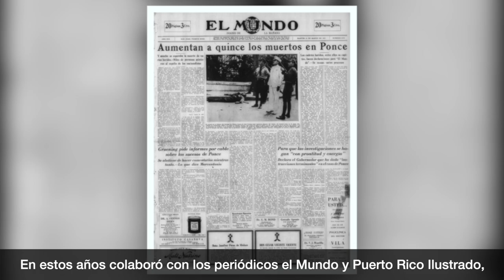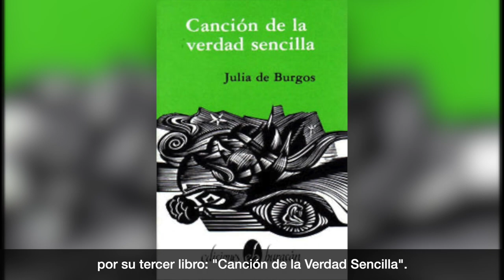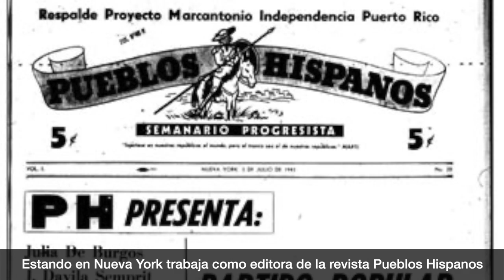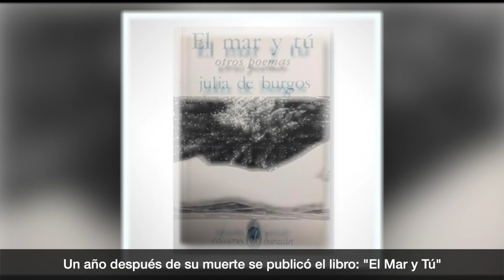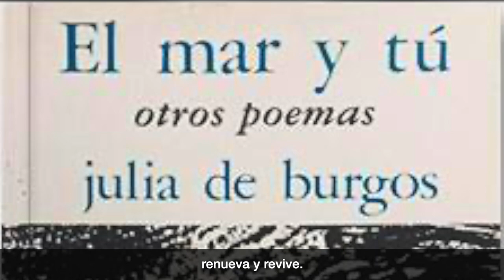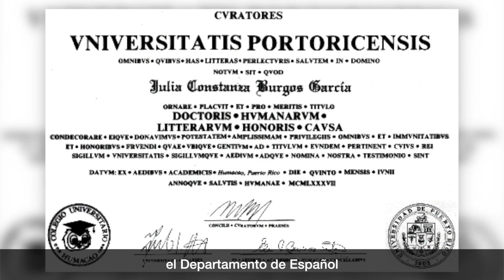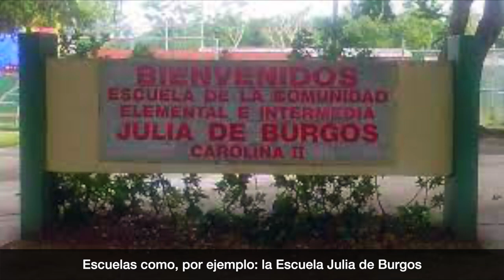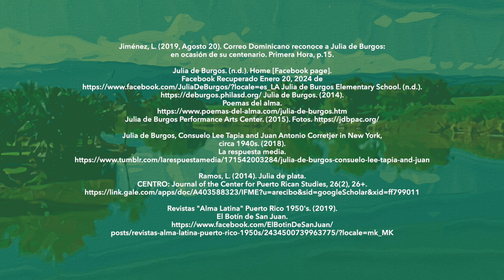📖 110 Natalicio de Julia de Burgos - Inter Arecibo 2024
📖 110 Natalicio de Julia de Burgos
Centro de Acceso a la Información
Biblioteca René Marqués
Universidad Interamericana de Puerto Rico
Recinto de Arecibo

narración
Norma Echevarría
Nelson Irizarry

narración poemas
Marena González
Estudiante

concepto
Norma Echevarría
Bilbiotecaria U.I.P.R. Arecibo

edición
Rafael E. Colón González
Centro Audiovisual U.I.P.R. Arecibo

arte promocional
Carlos Gotay
Webmaster U.I.P.R. Arecibo

producción
Recinto de Arecibo

Créditos de Fotos:

Almeyda-Loucil, J. (2020).
Las primeras ediciones del Puerto Rico Ilustrado en 1910 [prueba]. Biblioteca Virtual de Puerto Rico.

Jiménez, L. (2019, Agosto 20). Correo Dominicano reconoce a Julia de Burgos:
en ocasión de su centenario. Primera Hora, p.15.

Julia de Burgos. (n.d.). Home [Facebook page].
Facebook Recuperado Enero 20, 2024 de
Julia de Burgos Elementary School. (n.d.).
Poemas del alma.
Julia de Burgos Performance Arts Center. (2015). Fotos.

Julia de Burgos, Consuelo Lee Tapia and Juan Antonio Corretjer in New York,
circa 1940s. (2018).
La respuesta media.

Ramos, L. (2014). Julia de plata.
CENTRO: Journal of the Center for Puerto Rican Studies, 26(2), 26+.

Revistas "Alma Latina" Puerto Rico 1950's. (2019).
El Botín de San Juan.
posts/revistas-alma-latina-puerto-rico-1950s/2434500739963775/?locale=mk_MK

Almeyda-Loucil, J. (2020).
Periódico El Mundo, febrero-marzo de 1919 [prueba]. Biblioteca Virtual de Puerto Rico.

Asomante revista trimestral. (1946).

Roberts, S. (2014, May 16). Album: Death of a Hospital.

Robertson, S. (2010).
Harlem Hospitals. Digital Harlem Blog.

Smithsonian National Postal Museum. (2010).
exhibition/celebrando-la-herencia-hispana-cultura-las-artes-poes%C3%ADa/julia-de-burgos

Teatro Experimental Julia de Burgos (2024).
Facultad de Humanidades, UPRRP, Departamento de Drama.

Velázquez, E. (2016, Julio 12).
Esculturas y monumentos en Puerto Rico.
Mausoleo Julia de Burgos en Carolina.

Casiano, E. (2012).
Río Grande de Loíza desde Canóvanas.

Colaimages. (1935).
El corazón de la ciudad de Nueva York:
El cruce entre la Quinta Avenida y la Calle 42nd, EE.UU. Alamy.
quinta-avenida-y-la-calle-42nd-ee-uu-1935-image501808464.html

Congreso Internacional Julia de Burgos. (1993).
Actas del Congreso Internacional Julia de Burgos.
Ateneo Puertorriqueño.

Fernández, Z. (2014). Pedro Albizu Campos.